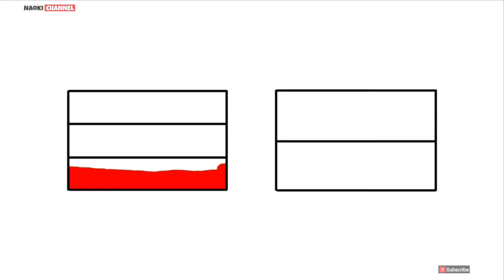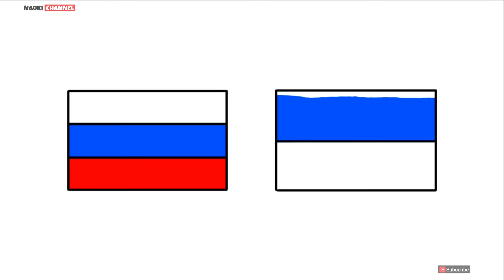Cara menggambar bendera Rusia dan Ukraina